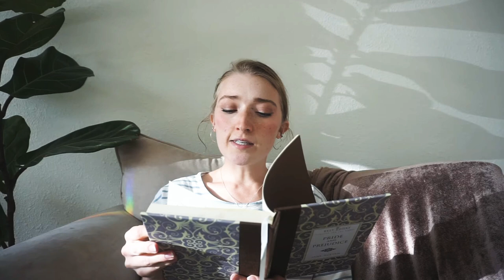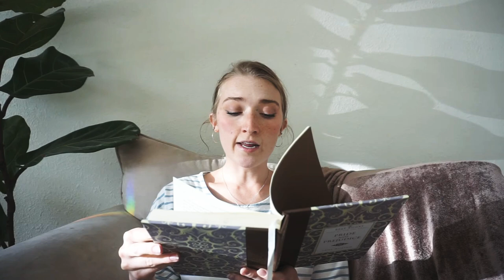Pride and Prejudice: Chapter Three